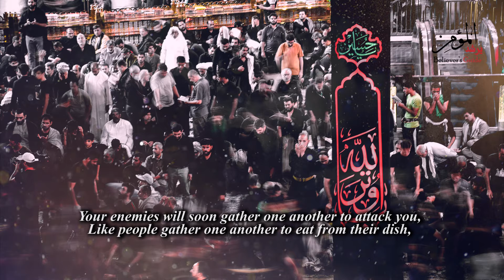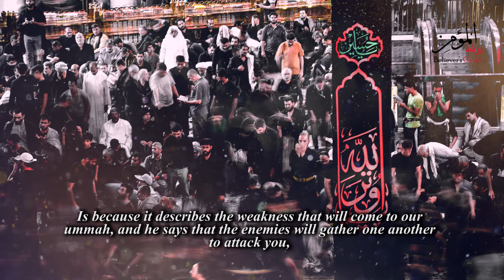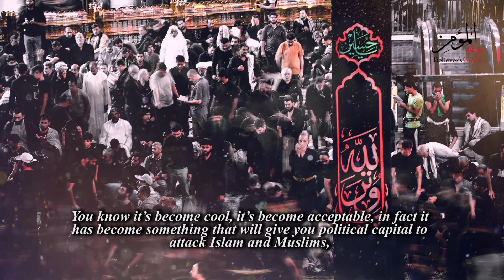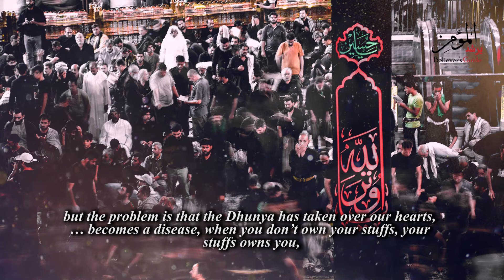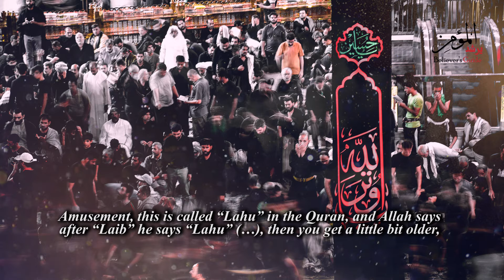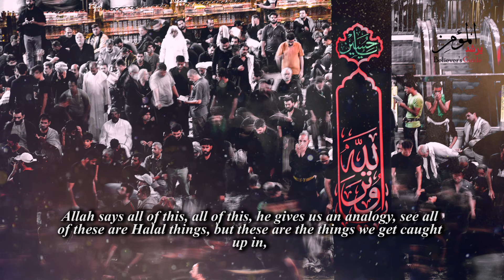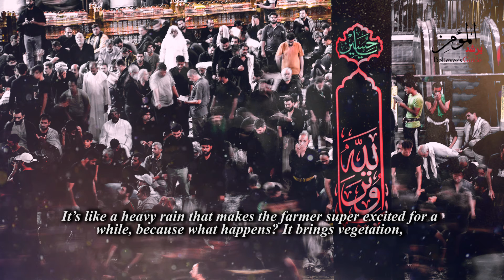A Spiritual diseases which will weaken this Ummah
In this time of our life in this World, this spiritual disease is literally visible as it is tearing this Ummah apart.

PLEASE NOTE: This video is made only for the purpose of Education. Any of the views expressed by the speakers do not necessarily represent the views of the Believer's Guide. The Believer's Guide do not advocate nor condone any unlawful activity towards any individual or community.